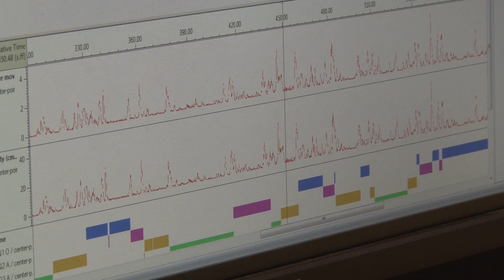Decoding Emotions and the Brain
Lisa Stowers, professor at The Scripps Research Institute (TSRI), is working to understand how the brain regulates emotions. By studying the genes and proteins involved in emotion, Stowers is shedding light on the brain's complex circuits. Learn how her research provides a foundation for future studies of brain diseases like Alzheimer's. More at scripps.edu